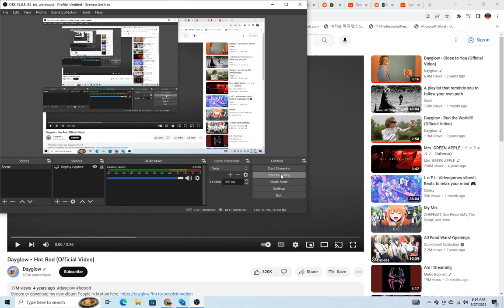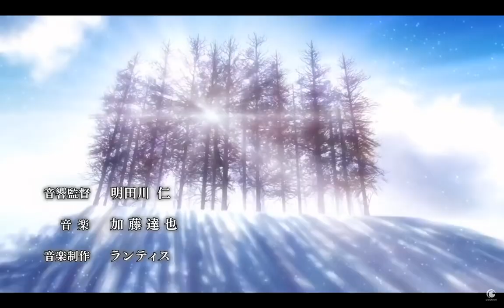HOT ROD X FOOD WARS